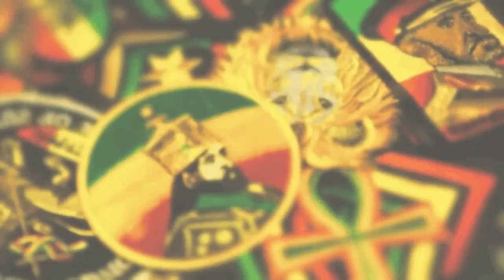Bob Marley & MC Lyte - Jammin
Musik - Bob Marley & MC Lyte - Jammin
Video - supergestoert69